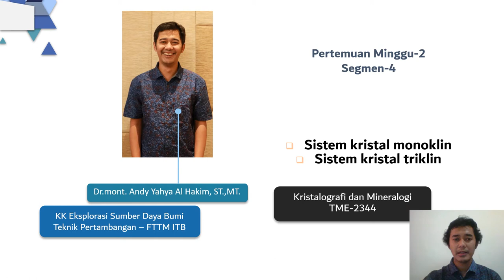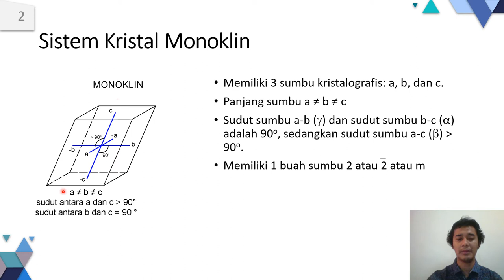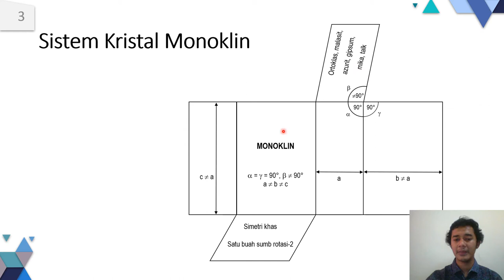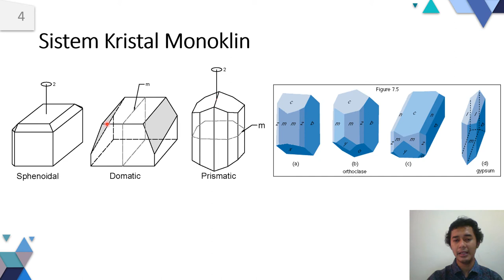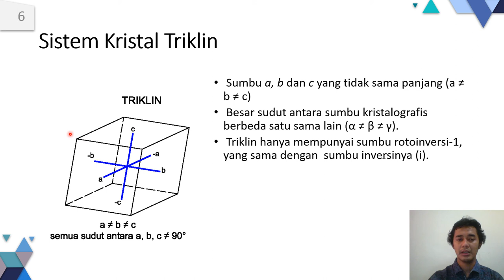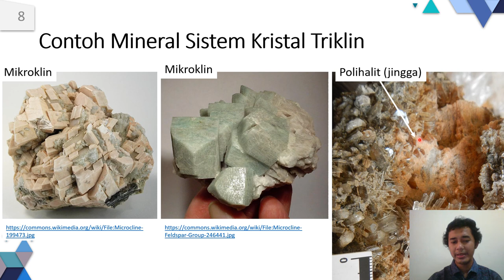Materi Minggu ke 02 segmen 04 - Monoklin Triklin